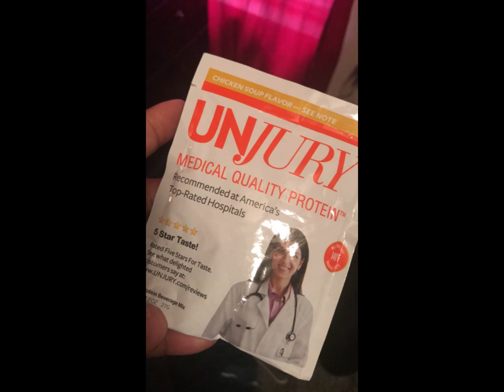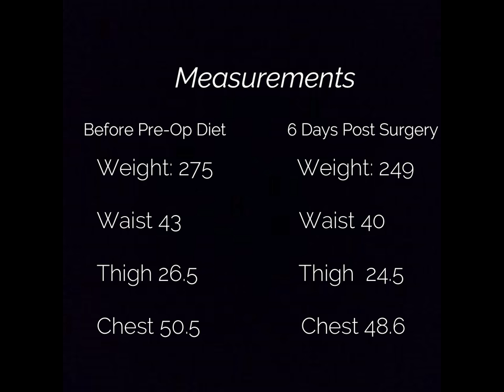1 Week Post-Up Update with Before/After Photos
Check out how my first week post-op (RNY) went and I also share pics that show me before I started my liquid diet compared to today!